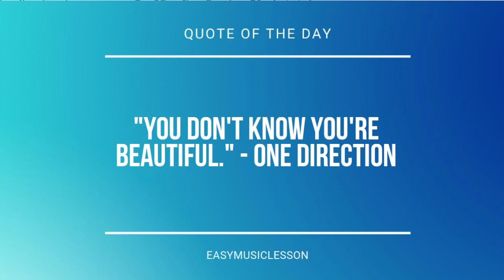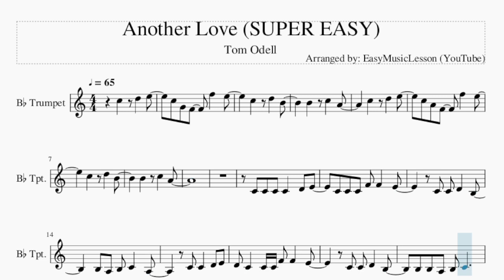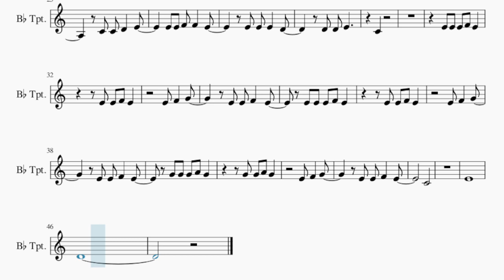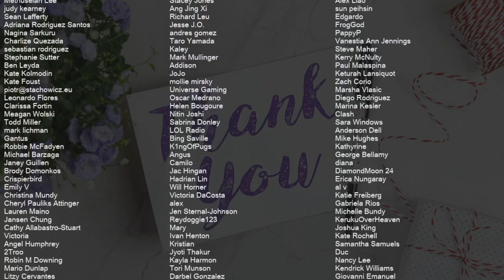SUPER EASY Trumpet Sheet Music: How to play Another Love by Tom Odell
Comment and let us know how the videos have helped you. It keeps us going! :)Here is a sheet music/tab video on the song Another Love (SUPER EASY) by Tom Odell on the trumpet. A trumpet sheet music arrangement which is transposed to notes that are easily played by trumpet, for the song Another Love (SUPER EASY) by Tom Odell.

EasyMusicLesson teaches you to play the your favorite instrument, through well-arranged sheet music so that you too can learn how to play Another Love (SUPER EASY) by Tom Odell on the trumpet as fast as you can. A trumpet sheet music with backing tracks to help your play the song better.

Chords of Trumpet arrangement:
G Min   A# Maj   D# Maj   G Min   D Min   D# Maj   G Min   C Min
G Min   D Min   D# Maj   D# Maj   G Min   C Min   G Min   D Min
D# Maj   G Min   C Min   G Min   D Min   D# Maj   D# Maj   G Min
C Min   G Min   D Min   D# Maj   G Min   C Min   G Min   D Min
D# Maj   D# Maj   A# Maj   G Min   D Min   D# Maj   A# Maj
G Min   D Min   D# Maj   A# Maj   G Min   D Min   D# Maj   A# Maj
G Min   D Min

Melody notes of Trumpet:
C5 G4 F4   F5   E5
C5 A4 F4   F5   E5
C4 C4 C4 F4 F4   E4
C4 C4 D4   B3
B3 A3 B3 C4   A3
C4 C4   D4 E4
D4 C4   C4 C4 F4 F4   E4
A3
C4 C4 C4 D4   E4
E4 E4 F4 F4   E4
C4
E4 E4 E4 F4 E4
C4
E4
D4